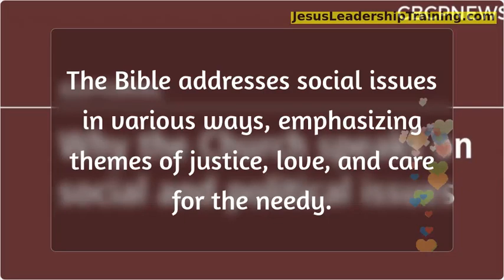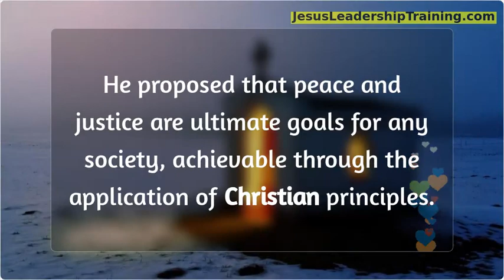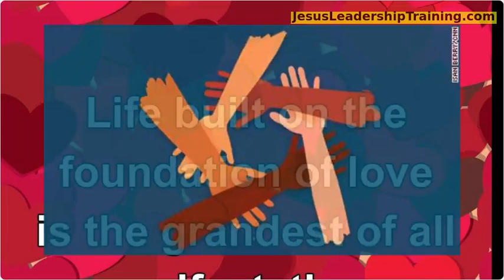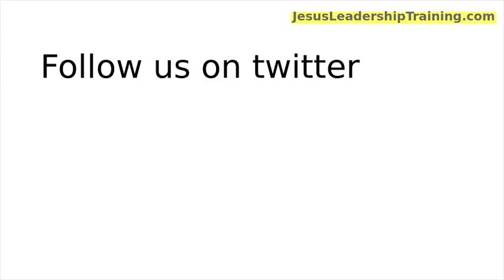What are the Church’s Views on Social Issues?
Biblical Perspectives
The Bible addresses social issues in various ways, emphasizing themes of justice, love, and care for the needy. For instance:

Justice: “Learn to do good; seek justice, correct oppression; bring justice to the fatherless, plead the widow’s cause” (Isaiah 1:17). This verse highlights the importance of justice and care for the marginalized, a principle that can be applied to numerous social issues.

Love and Neighborliness: “You shall love your neighbor as yourself” (Matthew 22:39). This commandment underpins the Christian approach to social issues, advocating for empathy, respect, and unconditional love towards others.

Care for the Needy: “But when you give a feast, invite the poor, the crippled, the lame, the blind” (Luke 14:13). Here, the emphasis is on inclusivity and providing for those in need, encouraging a society where everyone is cared for.

Insights from Theological Figures
Martin Luther: In his works, Luther often discussed the role of faith in addressing societal issues. He believed that Christian teachings could guide social reform and that faith should inspire action towards creating a just society.

St. Thomas Aquinas: Aquinas, in his theological explorations, emphasized the concept of natural law and its implications for societal order and justice. He argued that a just society is one that aligns with the divine order and respects the natural rights and dignity of every individual.
St. Augustine: Augustine’s writings, particularly “The City of God,” offer reflections on the nature of society and the state. He proposed that peace and justice are ultimate goals for any society, achievable through the application of Christian principles.

Justice and Care for the Marginalized: A central tenet of Christian thought on social issues is the imperative to pursue justice and provide for those who are vulnerable and marginalized in society.

Love as the Foundation of Social Ethics: The Christian commandment to love one’s neighbor as oneself underpins a moral approach to social issues, advocating for empathy, compassion, and respect for all individuals.

Faith-Inspired Action: Both biblical teachings and insights from theological figures emphasize the importance of faith-inspired action. Christians are called not just to hold beliefs but to act on these beliefs in ways that promote justice, peace, and the well-being of society.